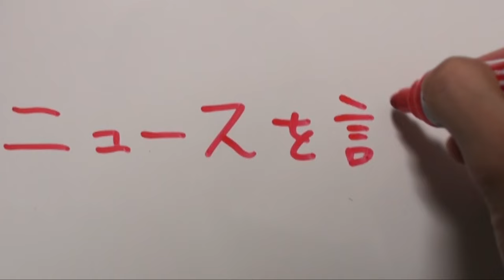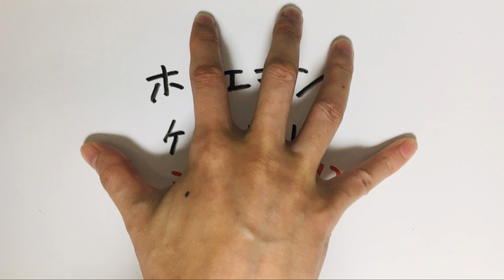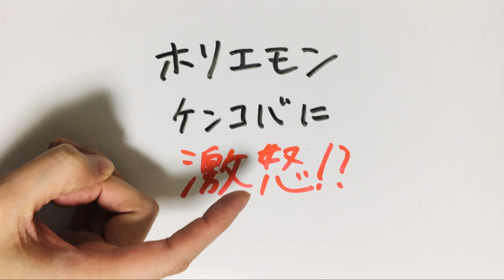『ホリエモン、ケンコバに激怒！スピードワゴン小沢に「芸能界の闇」指摘していた！松本人志 性加害疑惑から広がる波紋』について【語る女装家[255話]】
芸能界に激震が走った、ダウンタウン・松本人志の“性加害疑惑”報道。12月26日の「文春オンライン」では、六本木の超高級ホテルのスイートルームで飲み会を開催し、後輩芸人に集めさせた女性たちに、「俺の子ども産めや！」などと性的な行為を迫ったと伝えられている。（「FLASH」の記事より）

[このチャンネル（動画）について]
女装が趣味のパンセクシュアル男性によるVlog的?なものです！